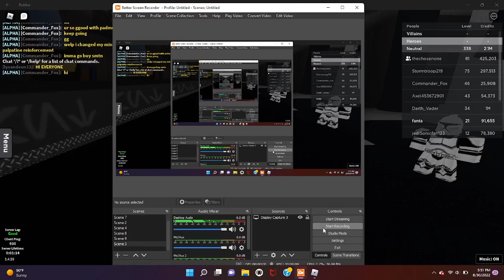Jugando star wars